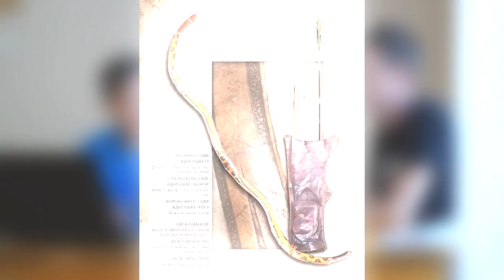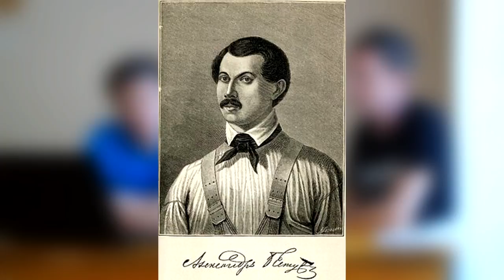Огнестрельное оружие в Черкесии (Часть 3)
Третья часть фильма-интервью с историком Константином Скиба об огнестрельном оружии в Черкесии 16-19 веков - его появлении, особенностях применения, видах, развитии, оружейном обмундировании, сравнении с соседями, а также фактах применения артиллерии. В третьей части рассказ о влиянии огнестрельного оружия на социальные и политические процессы в Черкесии 18-19 веков, а также о применении луков и стрел, и военных хитростях.